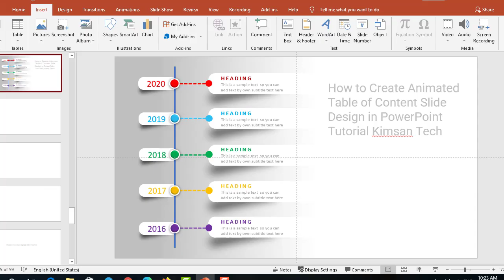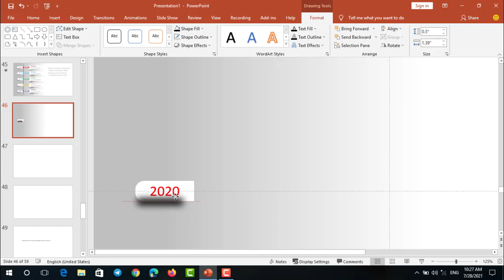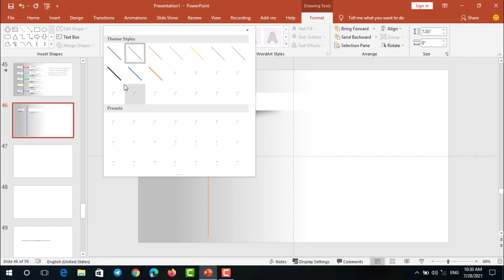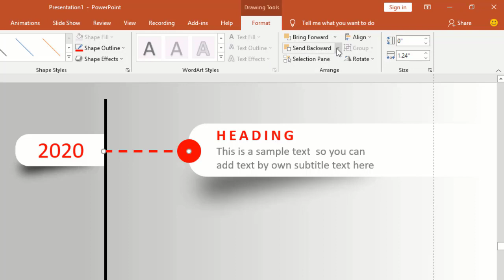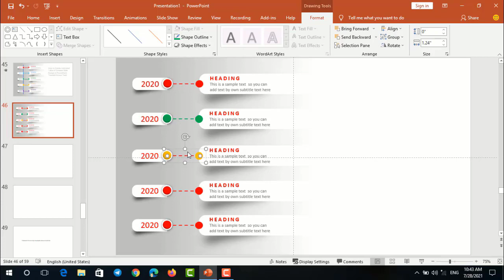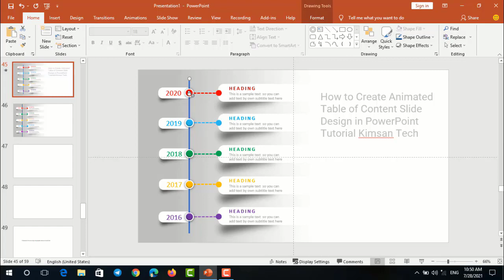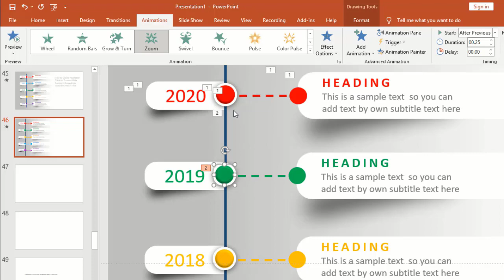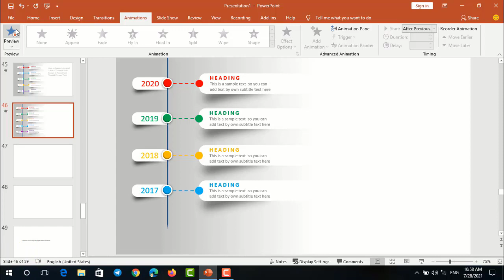How Create Animated 5 Step Process In PowerPoint Slide Tutorial | PowerPoint Slide Design Tutorial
Hell everyone

សួស្តីអ្នកទាំងអស់គ្នា
-ប្រសិនបើអ្នកមានសំណួរ សូមបញ្ចេញមតិនៅខាងក្រោមវីដេអូរបស់ខ្ញុំ
-ខ្ញុំសង្ឃឹមថារាល់វីដេអូរបស់ខ្ញុំអាចជួយដោះរបស់អ្នកទាំងអស់គ្នាបាន

សូមអរគុណសម្រាប់ការមើលវីដេអូរបស់ខ្ញុំ
សូមអ្នកមានសំណាងល្អរាល់ថ្ងៃ